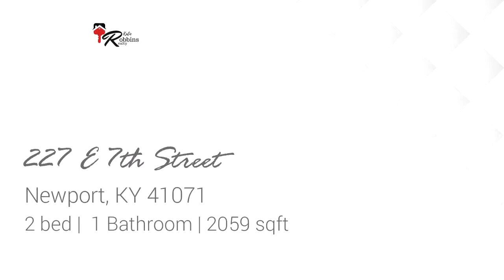Residential for sale - 227 E 7th Street, Newport, KY 41071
Welcome home to this 2 bedroom home in the heart of Newport! Just minutes to downtown, restaurants, and shopping this is a great place to unpack your bags!  Original hardwood floors throughout, updated bathroom & kitchen and HUGE bedrooms with high ceilings! This home has been completely brought back to life. New furnace, new plumbing and it is move-in ready!  Hard to find fenced-in backyard is great for entertaining outdoors!  Call today for a showing!

Bedrooms: 2
Bathrooms: 1
Square Feet: 2059
Price: $109,900

For more information about this property, please contact Katie Robbins Realty at or . You can also text 5737339 to 67299.

10/02/2019 03:15:19 am

Last modified: